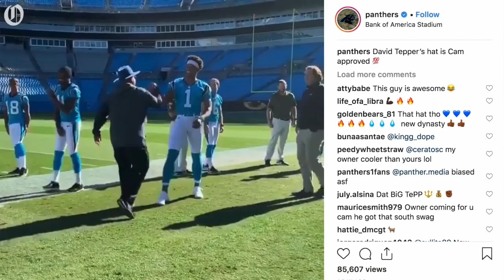Cam Newton doesn't hold back when commenting on David Tepper's drip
Panthers QB Cam Newton comments on David Tepper's Carolina blue hat.